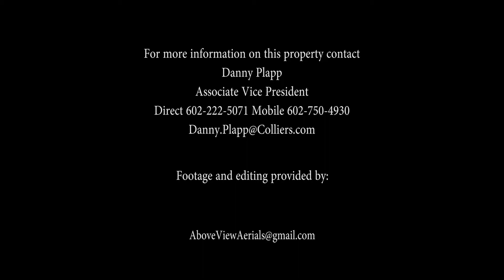Colliers Cut 2